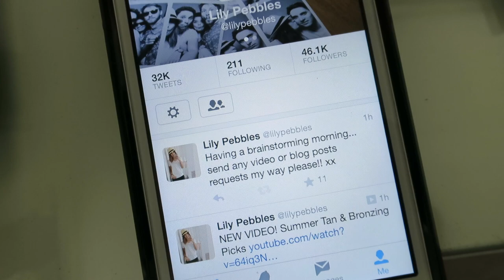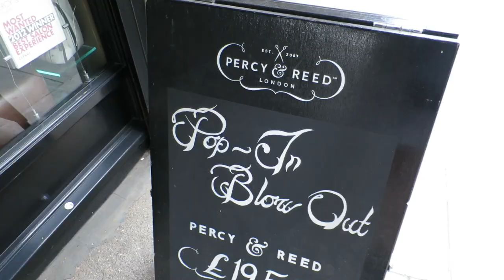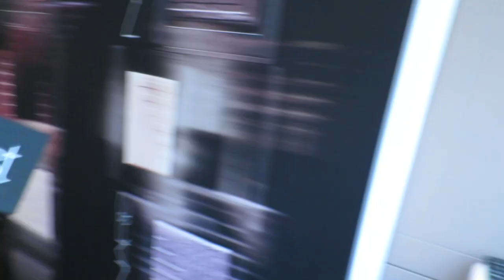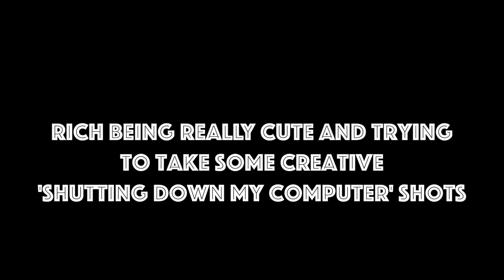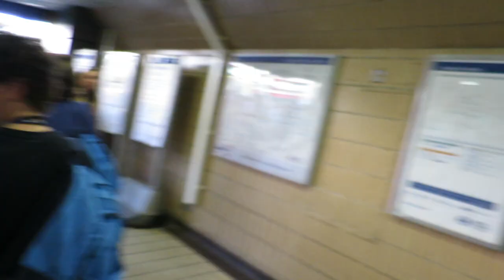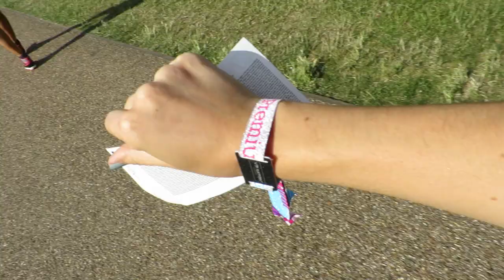VLOG: A Glamorous Week // Lily Pebbles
Oasis Top & Shorts

NARS Dual Intensity Shadow in Dionne

Places Visited:
The film was called 'Begin Again'
Ham Yard Hotel
Shoryu Ramen, Piccadilly
Percy & Reed Hair Salon, Great Portland Street

Thanks to St Tropez and Fudge hair for taking us to Wireless Festival!

Lily Pebbles
Gleam Digital
2nd Floor
100-106 Leonard St,
London,
EC2A 4RH